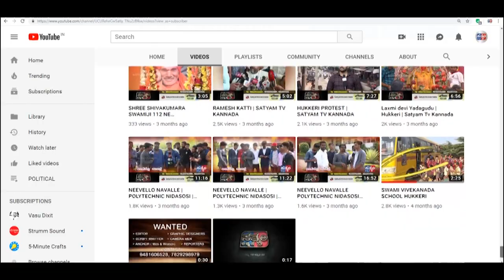ಬೃಹತ್ ಮೆರವಣಿಗೆ ಸಾಹುಕಾರನ ಬಲ ಪದರ್ಶನ ||SATYAM TV KANNADA